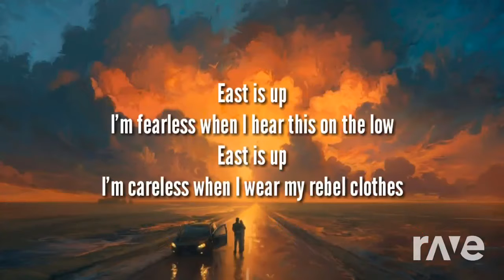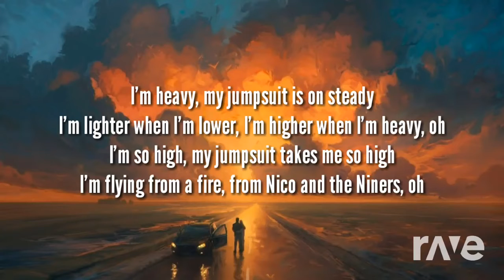And And The Niners - Natewantstobattle & Twenty One Pilots | RaveDj